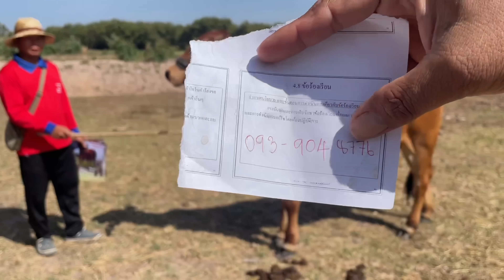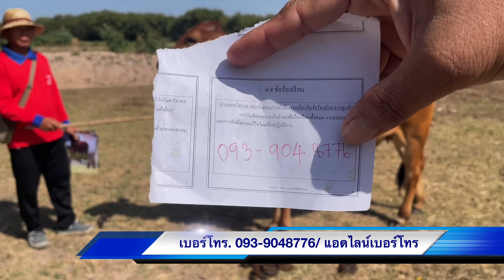สำรวจราคาวัวงามต้นปี 66 คอกวัวพ่อศักเปิดแบ่งทีเด็ดวัวสาว F1 วัวแม่ลูก 2 ได้ 3 สุดคุ้ม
โปรแกรมตัดต่อ  ►: Sony Vegas